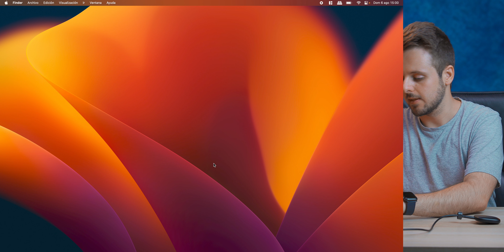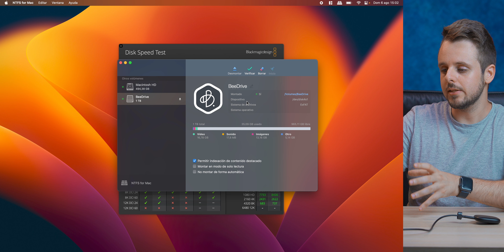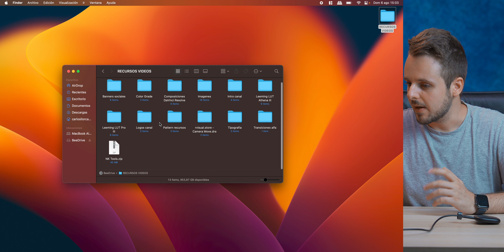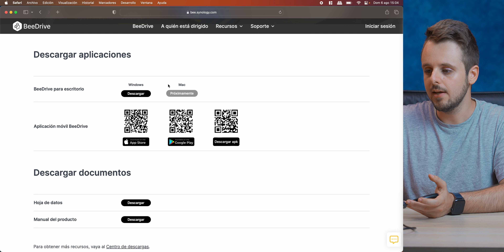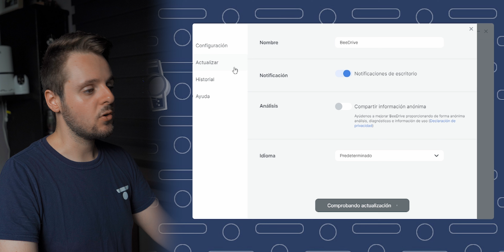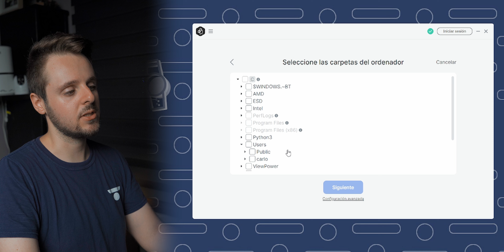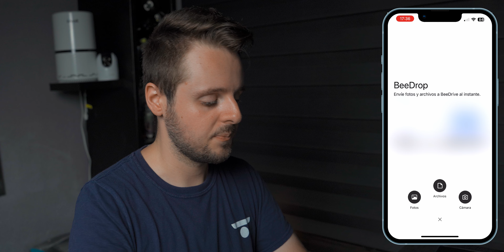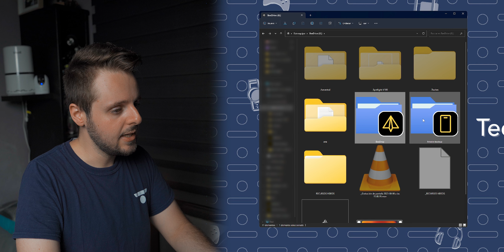Tu COPIA de SEGURIDAD PERSONAL ☁️ | Análisis BeeDrive de Synology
Synology ha lanzado este dispositivo denominado BeeDrive con el fin de ser tu copia de seguridad personal con sincronización, válido tanto para ordenadores como dispositivos móviles. Se trata de un SSD externo de 1TB o 2TB, y podemos transportarlo fácilmente en cualquier bolsillo.

En este vídeo te cuento mi experiencia de uso tras varios meses probándolo. ¿Merece realmente la pena este producto?

| VÍDEOS RELACIONADOS |

Cómo INSTALAR y CONFIGURAR Synology Drive 📂 | TODO lo que DEBES SABER para CREAR TU NUBE PERSONAL

| MUCHO MÁS |

👉 Introducción: 0:00
👉 Diseño: 0:59
👉 Tecnologías: 2:23
👉 Pruebas en Mac: 2:49
👉 Programa BeeDrive para PC: 7:40
👉 App BeeDrive para smartphones: 10:13
👉 Conclusiones: 12:52